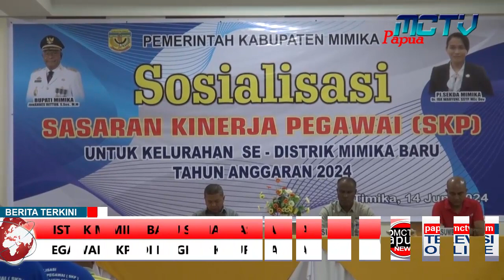Distrik Mimika Baru Sosialisasi Sasaran Kinerja Pegawai (SKP) di Lingkup Kelurahan Tahun 2024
Distrik mimika baru kabupaten mimika provinsi papua tengah menggelar sosialisasi sasaran kinerja pegawai (skp) untuk kelurahan sedistrik mimika baru pada 14 juni 2024 yang di buka asisten 1 setda mimika robert kambu mewakili bupati.
Disampaikan kepala sub bidang kepangkatan pada bidang mutasi dan promosi badan kepegawaian dan pengembangan sdm ali abdullah dalam materinya, sasaran kinerja pegawai (skp) merupakan salahsatu penilaian kinerja bagi pegawai negeri sipil sebagai syarat utama yang harus dilengkapi pegawai dalam memenuhi kenaikan pangkat sesuai standar yang di tentukan.
Ada tiga unsur yang berlaku dalam skp yaitu kegiatan tugas jabatan yang mengacu pada fungsi, wewenang dan tanggungjawab pegawai. Kedua angka kredit, dimana unsur ini merupakan unsur yang dimasukkan ke dalam formulir skp sebagai target angka kredit yang perlu dicapai setiap uraian tugas jabatannya. Dan ketiga adalah target sebagai penilaian capaian kinerja pegawai.
Dikatakan lurah kwamki andreas, sosialisasi skp menjadi sosialisasi yang baik dan penting untuk di sampaikan kepada setiap pegawai kelurahan untuk mengetahui capaian kinerja setiap pegawai negeri sipil.